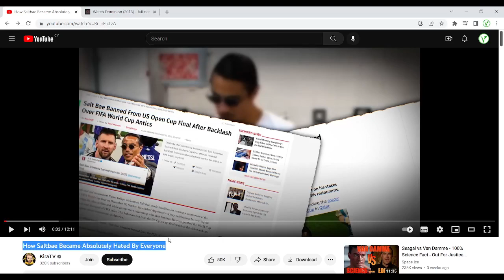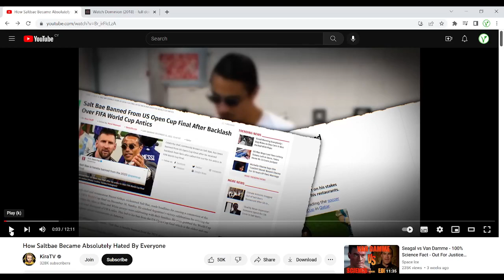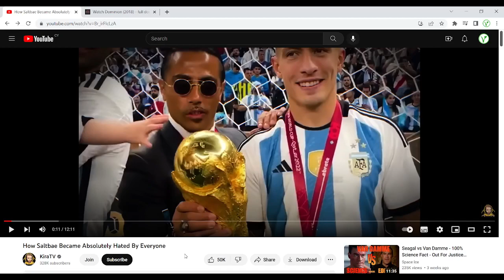Everyone is hating on Saltbae for the wrong reasons